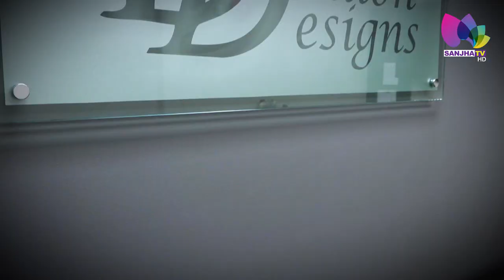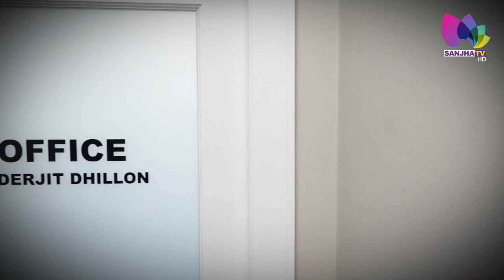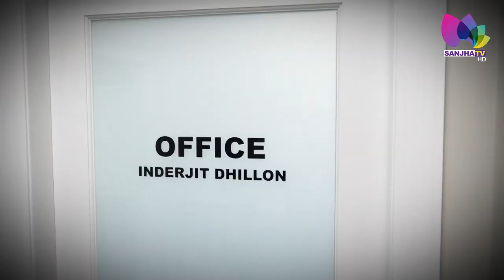ਹੌਂਸਲੇ ਤੇ ਜਜ਼ਬੇ ਦੀ ਅਨੋਖੀ ਮਿਸਾਲ, Canada 'ਚ ਵੱਸਦਾ Punjabi ਵੇਖ ਤੁਹਾਨੂੰ ਵੀ ਜ਼ਿੰਦਗੀ ਨਾਲ ਹੋ ਜਾਵੇਗਾ ਪਿਆਰ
SAFARNAMA | The Journey Of Those Who Made It | 2020 | Episode 1

24 Hours Local Punjabi Channel
Telus #2424
VMedia #801